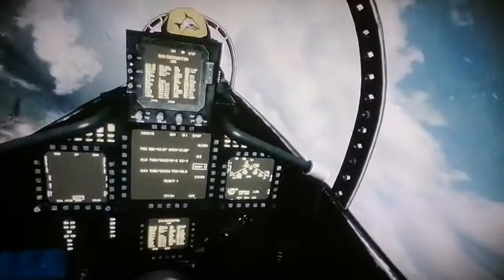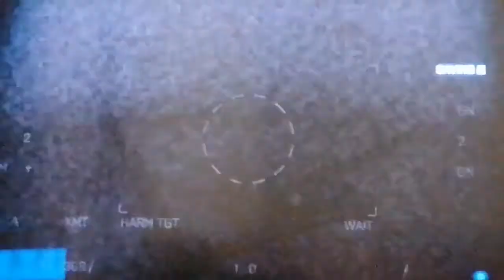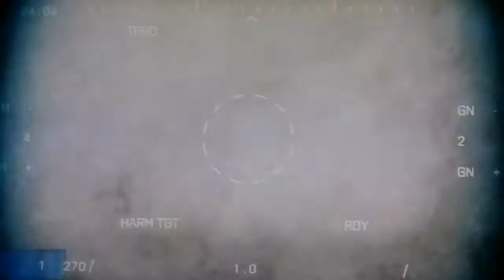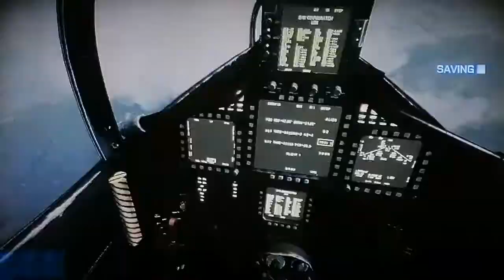Battlefield 3 (PS3) Going Hunting walkthrough (Hard DIFFICULTY)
Hi guys!! Welcome back to Owenplayz2007 again!! So today I'm going to show you how to play Going Hunting Mission in Battlefield 3, so, you will just get a short flight checkups, go to the checkpoint and avoid getting shot by planes, and if you wanna earn you could be my wingman anytime, you need to shoot the planes at the right time (7 planes.) Anyways I already got the trophy You could be my wingman anytime, so arriving at the airport, shoot the refinery, the planes and more stuff at the right time. After completing this checkpoint, the story will end and the next mission will be Operation Gulliotine. OK, bye!!